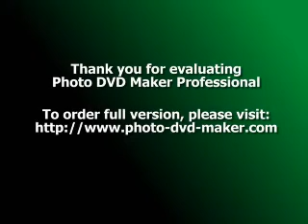BARBARA MASON-i'll never love the same way twice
a piece of my life...